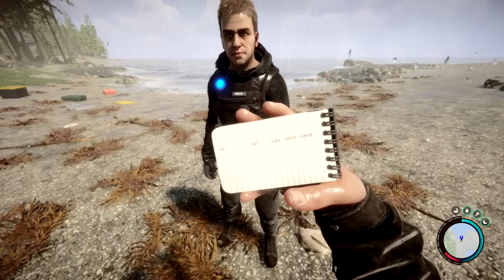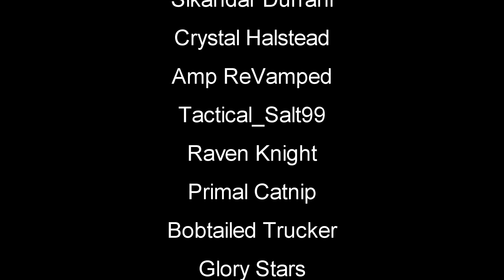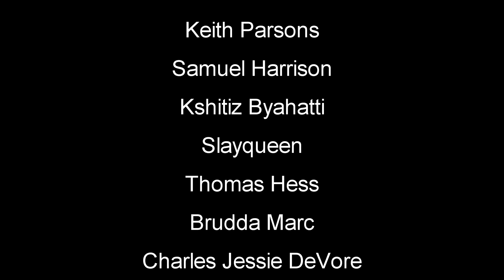Day One Survival | Sons Of The Forest Gameplay | First Look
Sons Of The Forest Gameplay Let's Play First Look sonsoftheforest survivalgame newgame #2023